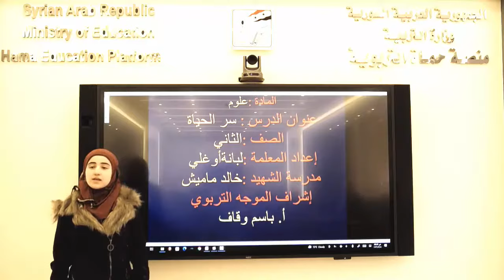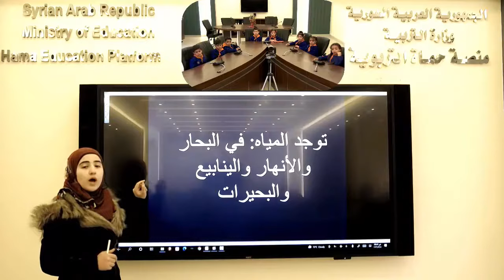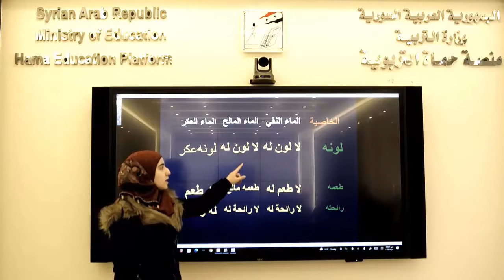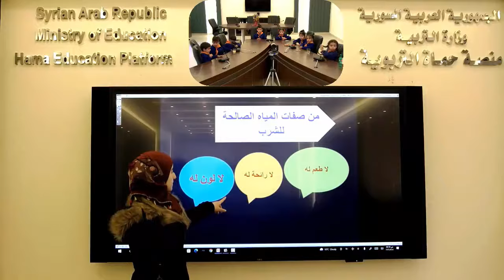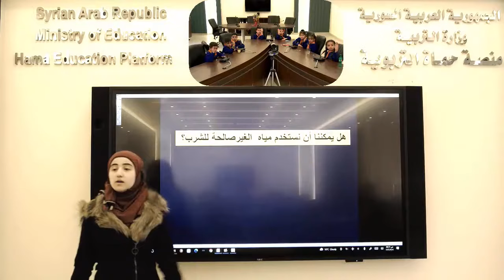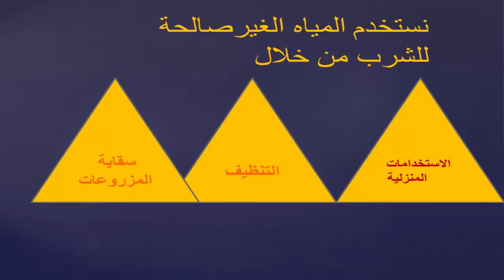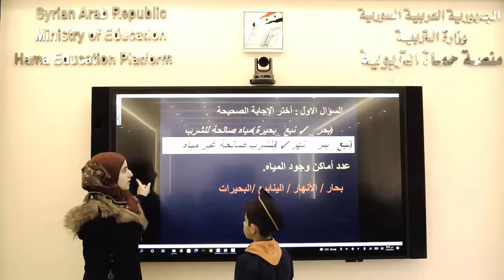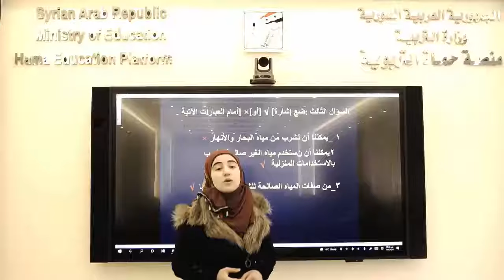الصف الثاني الأساسي - علوم - سر الحياة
منصة حماة التربوية - الصف الثاني الأساسي - علوم - سر الحياة - لبانة أوغلي